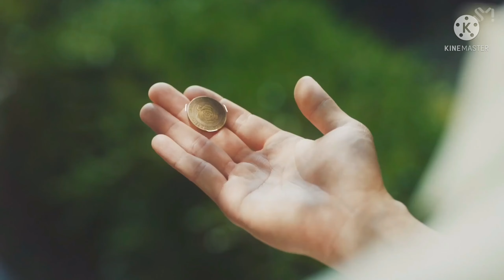D.O 디 오 | Rose (instrumental MV)